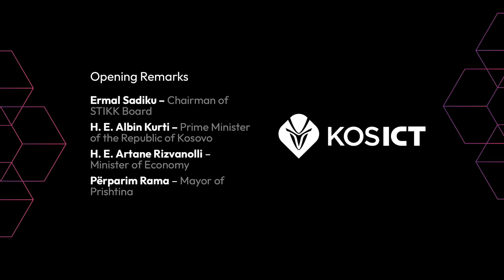KosICT 2023 | Opening Remarks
KosICT 2023 kicked off with a series of insightful opening remarks from distinguished speakers who set the tone for this remarkable event. The opening ceremony featured the following esteemed individuals:

Mr. Ermal Sadiku, Chairman of STIKK Board
H. E. Albin Kurti, Prime Minister of the Republic of Kosovo
H. E. Artane Rizvanolli, Minister of Economy
Mr. Përparim Rama, Mayor of Prishtina

The special guests addressed a captivated audience, sharing their perspectives on the significance of KosICT 2023 and the transformative power of technology in the modern world. They emphasized the role of technology in fostering innovation, economic growth, and sustainability.

These opening remarks provided a warm welcome and an inspiring introduction to the event, highlighting the importance of collaboration, innovation, and the incredible potential that lies ahead in the field of technology.

Relive the opening ceremony and gain valuable insights from these notable speakers who graced the stage at KosICT 2023. 🌐🚀📈